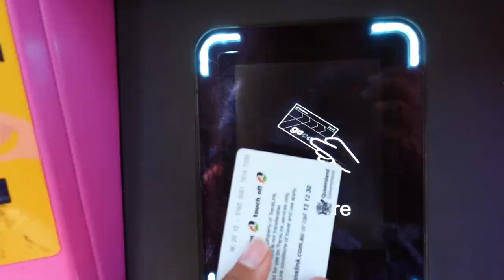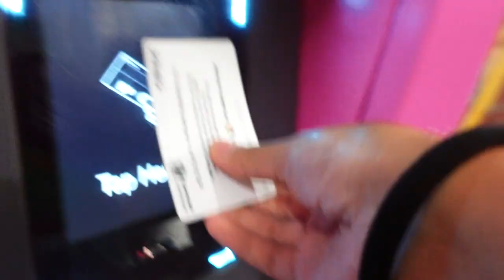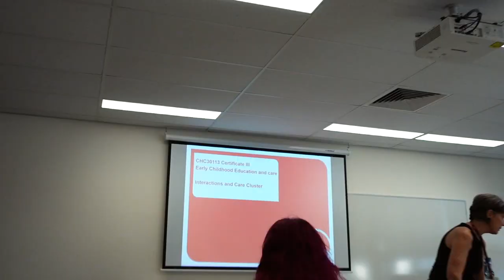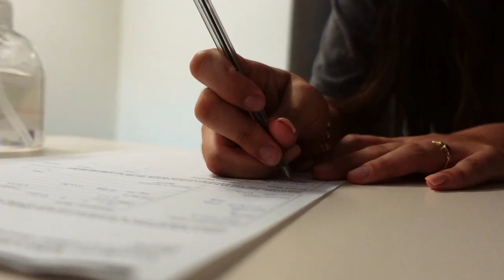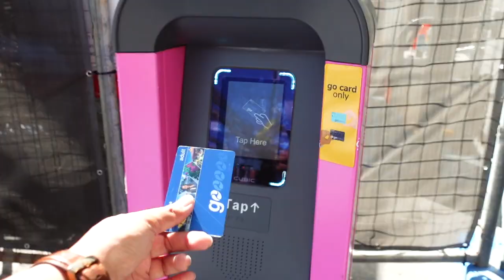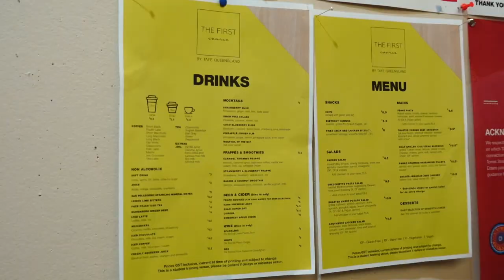FINALLY BACK ON CAMPUS ! | College days in my life, Tafe Queensland, Australia 🇦🇺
HELLOO LOVEE ♡ ~~

First day back on campus !!! woohooo !! this is literally one of my favourite video !! im having so much fun filming this and sooo happy to finally back on campus !!

Hope you enjoyed this video as much as i do ♡
THANK YOU, Stay Safe! love u all.

☆ dont be shy.. watch another VLOG ☆